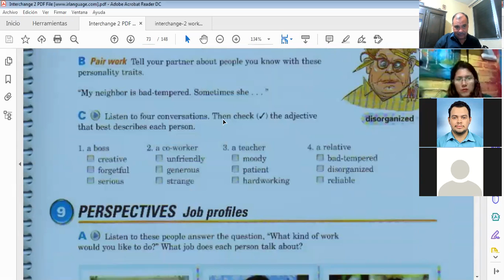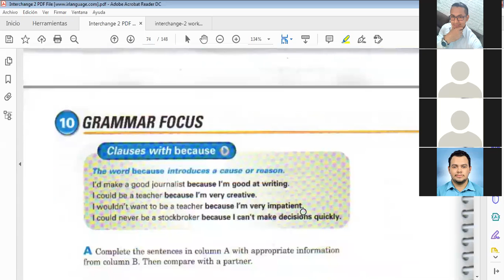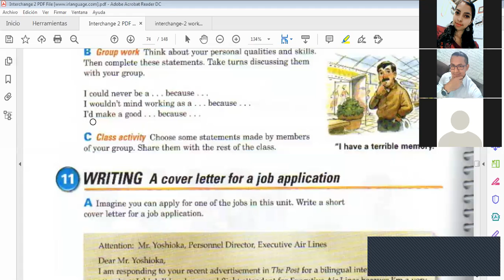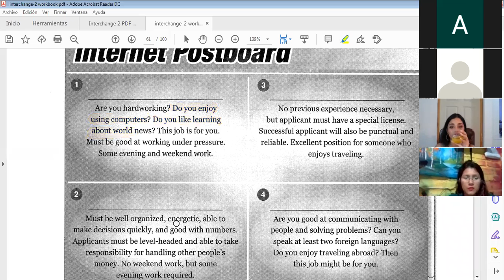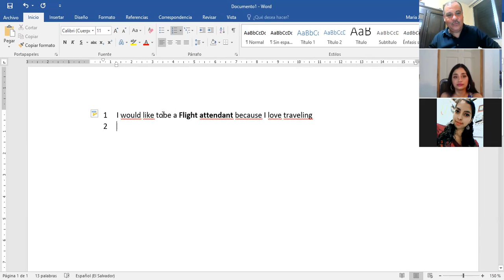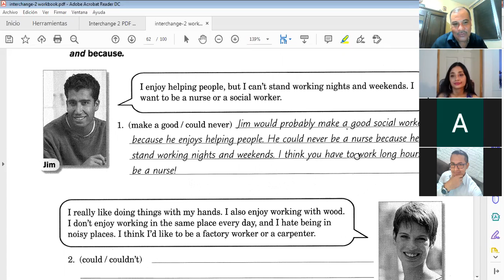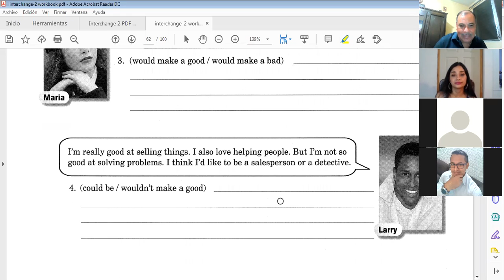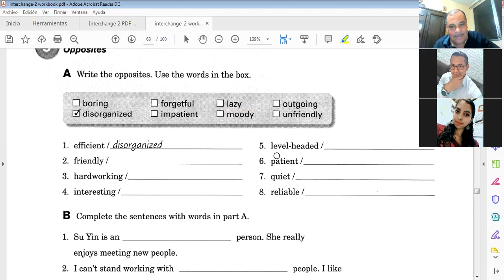Ingles Corporativo-Class 14 Clauses with Because